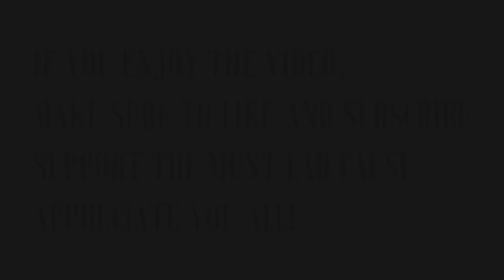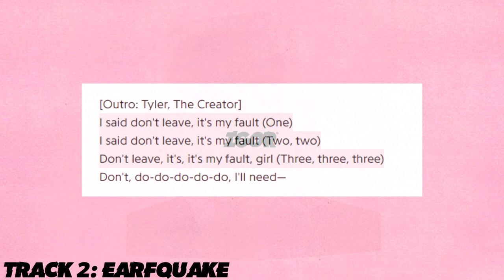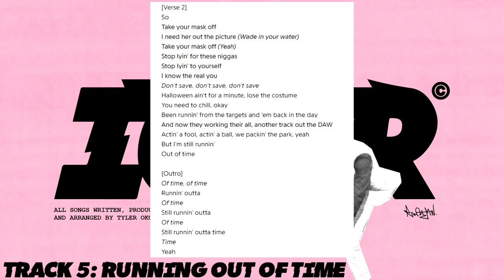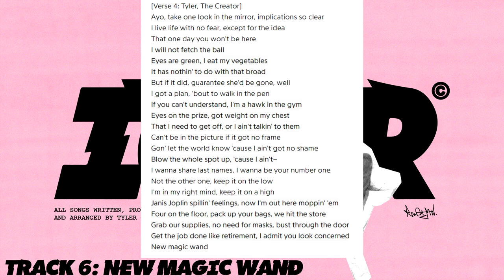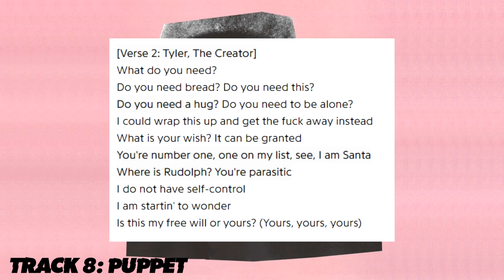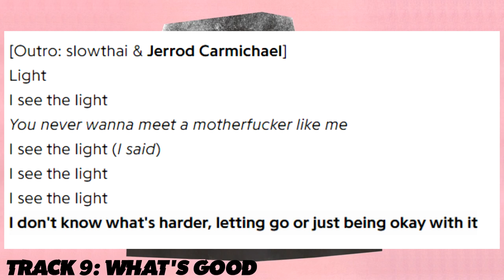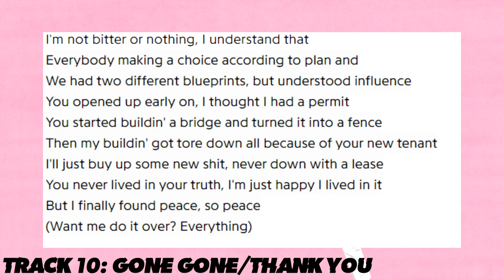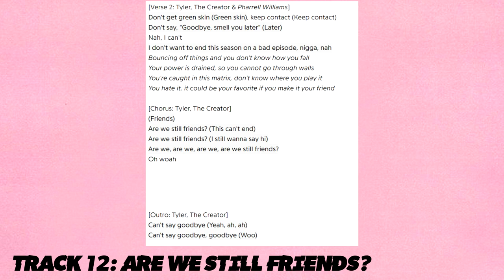Tyler The Creator's IGOR - Explanation and Analysis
0:00 - Intro (Cherry Bomb and Flower Boy)
3:17 - IGOR'S THEME
6:39 - EARFQUAKE
10:47 - I THINK
15:51 - EXACTLY WHAT YOU RUN FROM YOU END UP CHASING
17:10 - RUNNING OUT OF TIME
21:25 - NEW MAGIC WAND
31:52 - A BOY IS A GUN
39:15 - PUPPET
43:08 - WHAT'S GOOD
51:46 - GONE GONE/THANK YOU
1:03:14 - I DON'T LOVE YOU ANYMORE
1:07:10 - ARE WE STILL FRIENDS?

Thank you guys for all the support you have given me. Truly it means everything, and these videos would not be possible without it. New content coming soon, and hopefully with less of a gap between uploads next time (but no promises. )